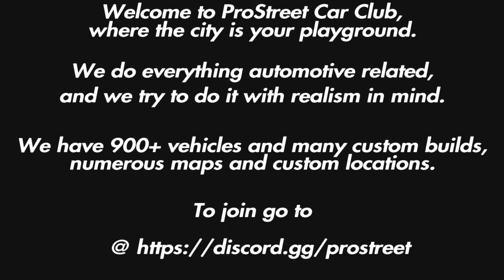GTA FiveM - ProStreet Car Club server trailer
This is my first real attempt to make a trailer for ProStreet Car Club on GTA FiveM.

Song is Destruction by Sace

This server has 900+ cars and many custom 1 off cars as well.

If you are interested in joining PCC (ProStreet Car Club) the discord link is

Interviews are conducted before entry into the GTA 5M server, interview days are Sundays, Tuesdays and Thursdays @ 8pm Eastern standard time.

Thank you to everyone involved in making the video, also shoutout to ProStreetCarClubHD and ProStreet Vezzy the leaders of PCC (ProStreet Car Club) for allowing me to make this video.